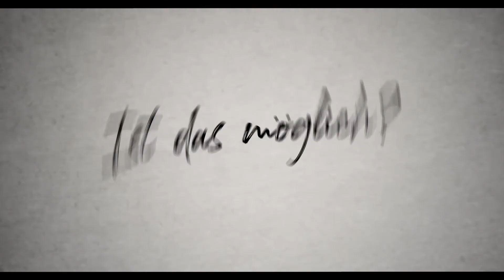Fear the Rain (2021) HD Trailer German Deutsch Horrorfilm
FEAR THE RAIN

(Trailer: Leonine)